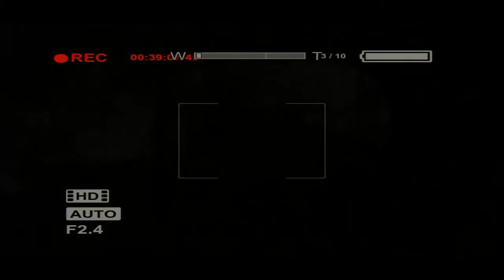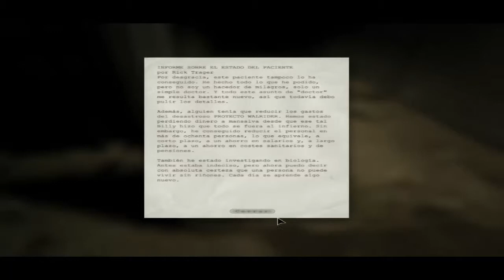Outlast (parte 5)- ¡¡¡Mis dedos!!!,...por Kenshin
Si te gusto el video dale un like y compartelo con todos tus amigos :D